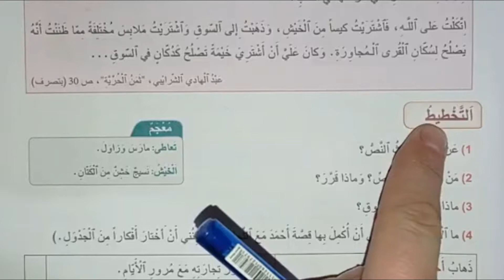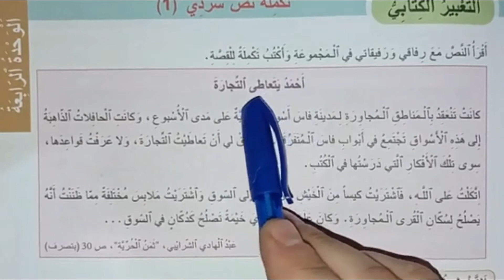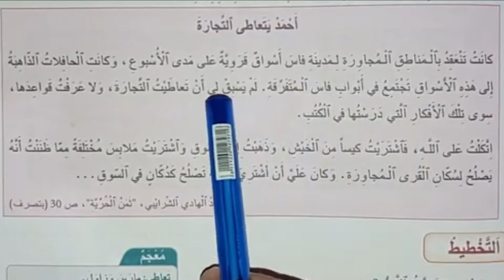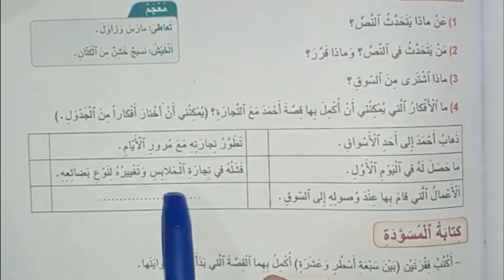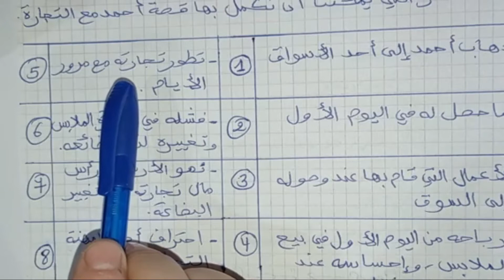التعبير الكتابي تكملة نص سردي1 ص الجديد في اللغة العربية الرابع ابتدائي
التعبير الكتابي تكملة نص سردي1 ص الجديد في اللغة العربية الرابع ابتدائي@nafida77